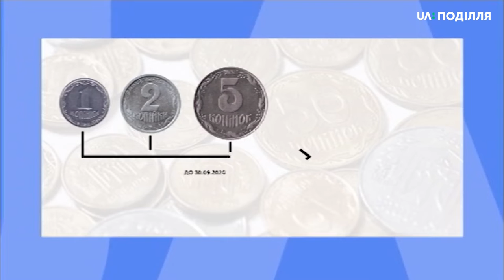Відсьогодні в Україні вивели з обігу монети номіналом одна, дві та п’ять копійок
Відсьогодні в Україні вивели з обігу монети номіналом одна, дві та п’ять копійок. Про це Суспільному повідомив  заступник голови Національного банку Сергій Холод. Українці  зможуть без обмежень та безкоштовно обміняти ці копійки у банках упродовж наступних трьох років.